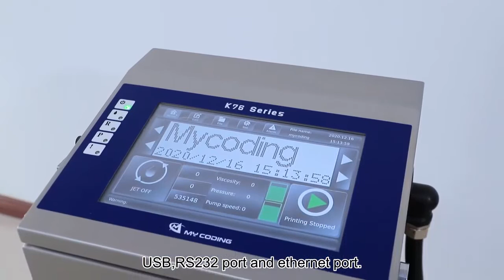【My Coding】2021 New Launched CIJ Printer-K7650X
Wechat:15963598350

●10.1” Colorful LVD Touch Screen
●QT Software, mobile phone smart operation.
●Multi-language Menu & Keyboard
●4 quarter CPU, High Ram
●5 lines, 384M/min
●Throw distance 30mm (better than other CIJ normal 15mm)
●Auto Cleaning (Start-up and Shut-down)
●Barcode/2D Code(Variables)
●Easy to import any Windows Font, Max fonts 32x32
●Modularized drag-out ink hydralic system, easy maintenance
●Ink core easy replace specific spare parts
●I/O Connectivity: Ethernet/RS232, support MODBUS